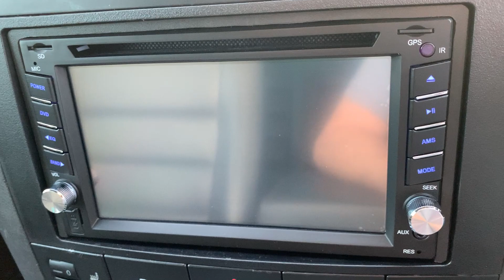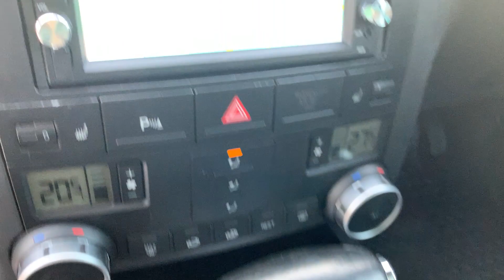1 April 2021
Vw Touareg